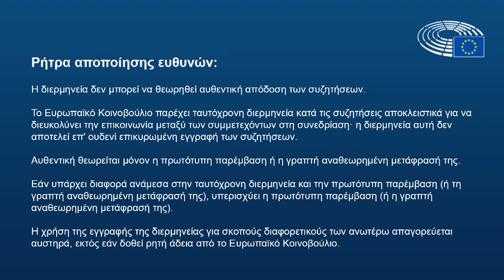Άγριο σφυροκόπημα στην κυβέρνηση Μητσοτάκη από Ολλανδή ευρωβουλευτή για την Ελευθερία του Τύπου